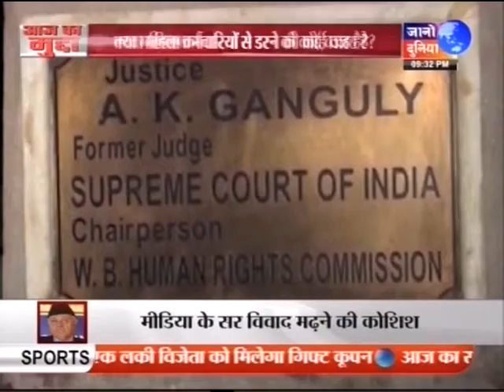Ruzan Khambatta Discuss On farookhabdulla sexual harassment janoduniya 1(3)